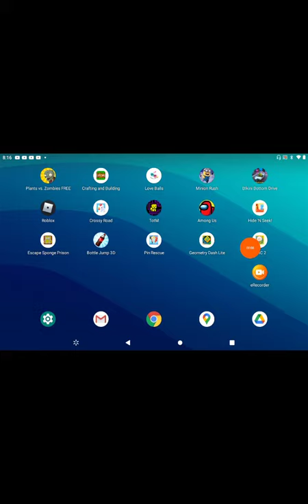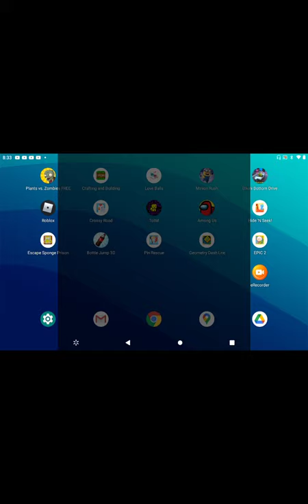Paul Player pepper gaming ✌️ gameplay Part 1